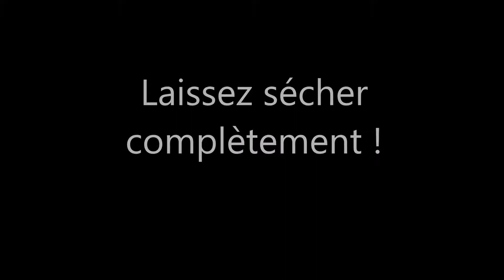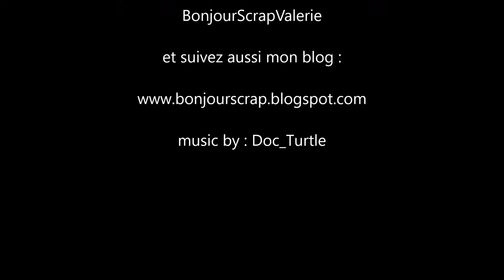Comment altérer un livre en mixed media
Tutoriel complet pour altérer une couverture de livre avec des techniques mixed media